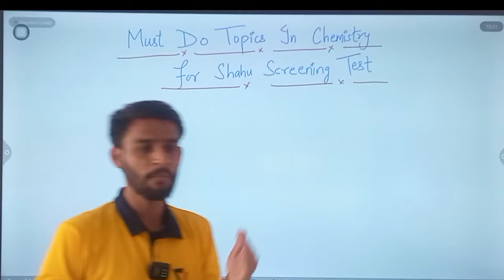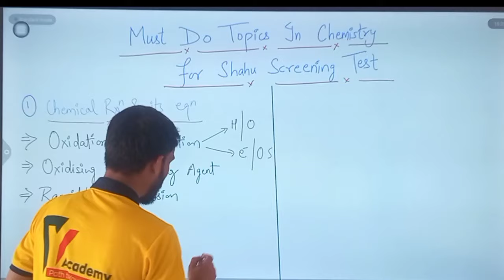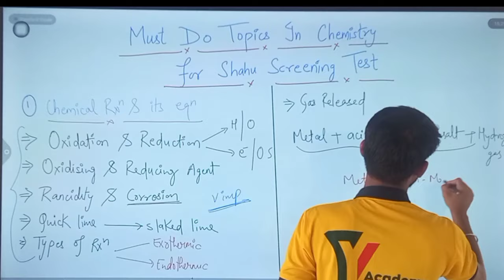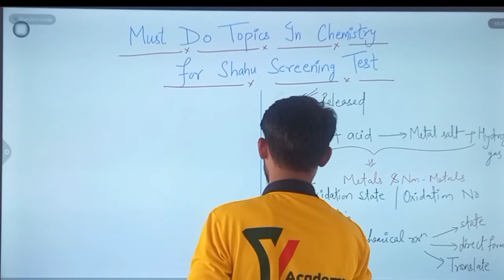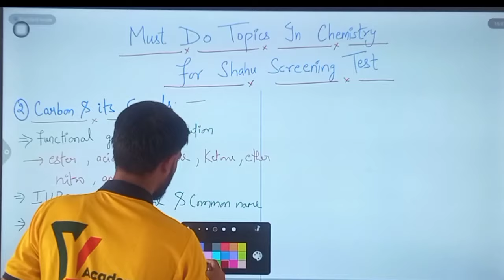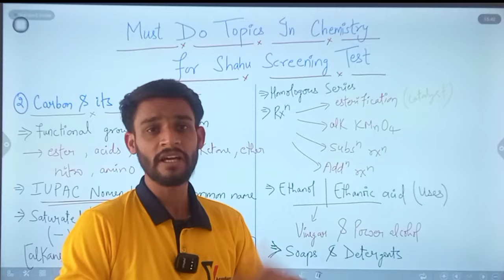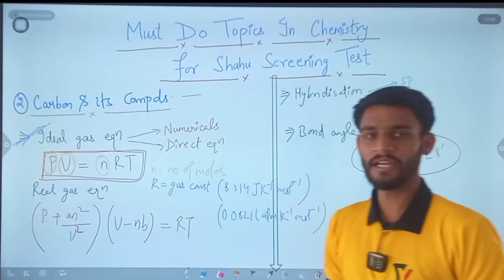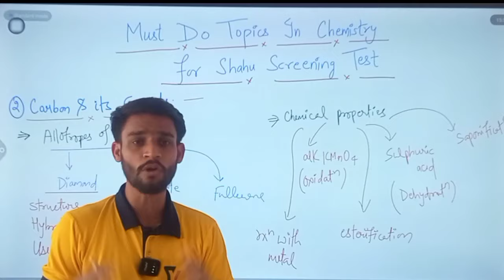Must Do For Shahu Screening Test Chemistry Part-1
Must Do For Shahu Screening Test Chemistry syllabus preparation cracking Strategy 2024 Test
Must Do For Shahu Screening Test Chemistry Part-1 @Shahu screening test @YAcademyLive  Represented by Tiwari Sir